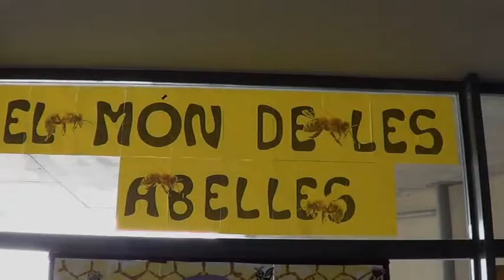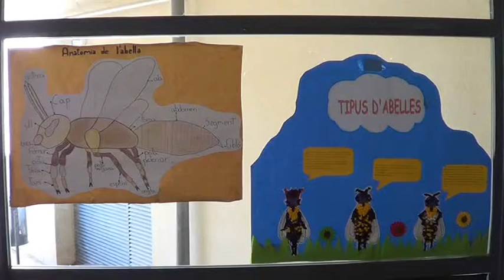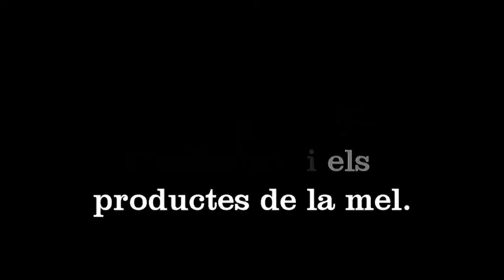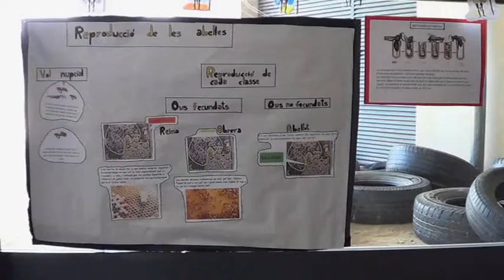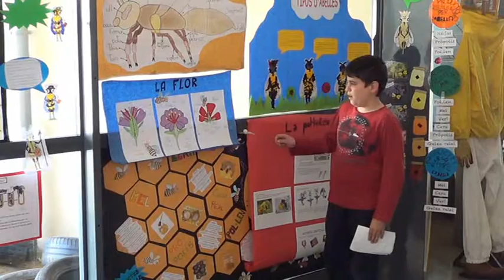Projecte abelles: Exposició (resum) - Escola St. Llorenç - Guardiola de Berguedà